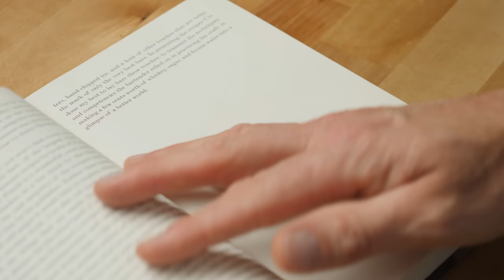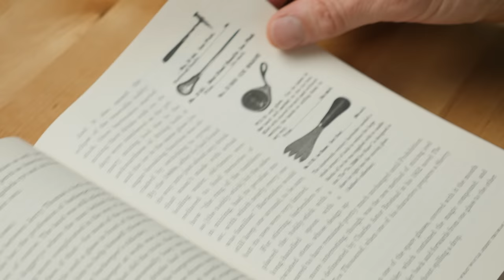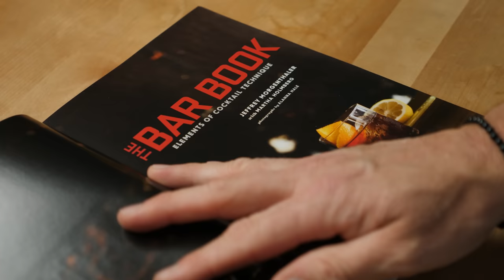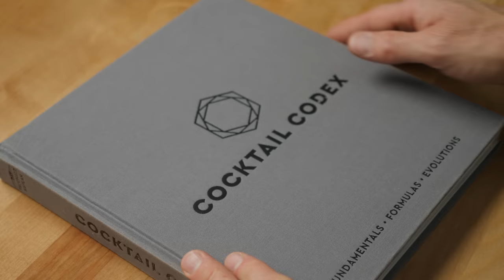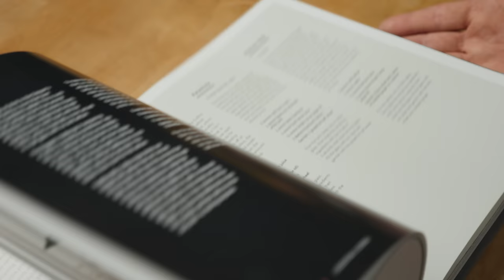3 Best Cocktail Books For Beginners!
One of the main questions we get asked about is what cocktail books we recommend. Especially for those that are just beginning their cocktail Journey. So, today we go through a few of may favorite books for beginners. That's all I got to say here, the rest is in the video. Enjoy!

Here's links to the books in the video:
The Bar Book by Jeffery Morganthaler
Imbibe by David Wondrich
Cocktail Codex by Dave Kaplan and Alex Day

We have an Amazon store and you can find it right

Virtual Bottle Program:
We have created a Virtual Bottle Shop on our website, and when you buy a Virtual Bottle we'll call out your name when we use it on the show!
It's a great way to help contribute to the show. If you don't find the bottle you want to send our way, you can always "sub" it out with another bottle for the same price, just write us a note at checkout!